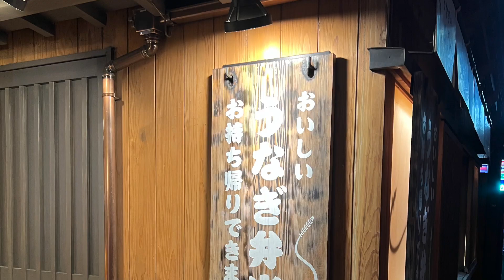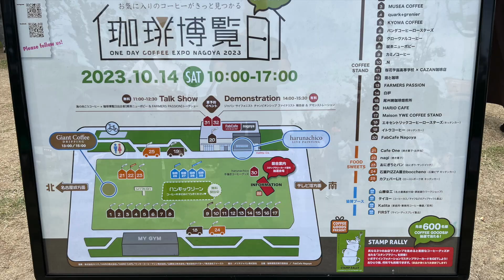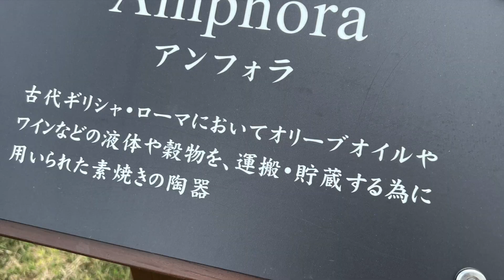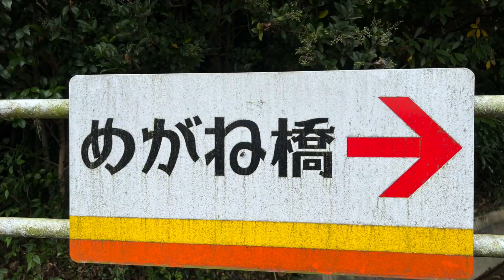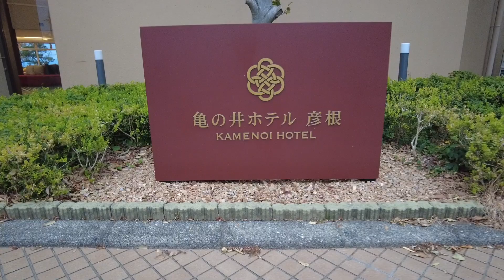HKG to NGO～～20231013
秋高氣爽，正好外遊，趁日圓匯率偏低去一趟吃喝玩樂